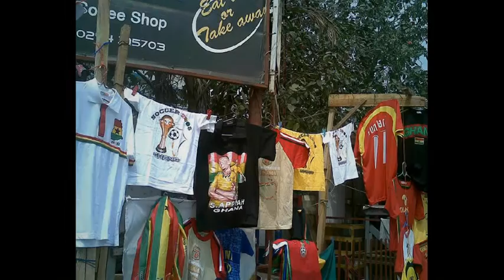Coupe d'Afrique [High Quality]